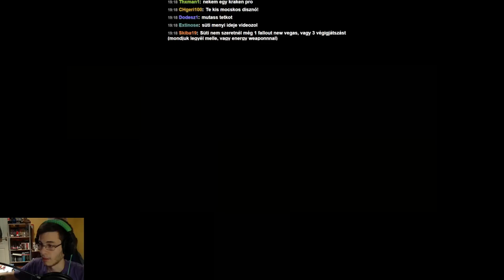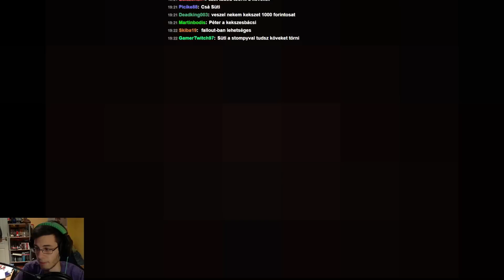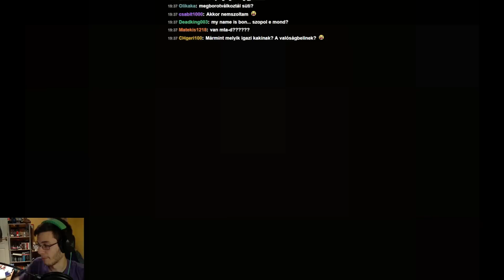The Binding of Isaac: Rebirth w/ Süti 13. Rész - Elátkozott Szem